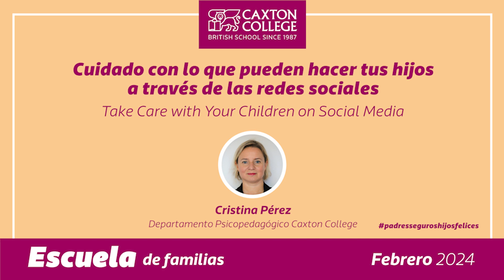Cuidado con lo que pueden hacer tus hijos a través de las redes sociales.C.Pérez School Psychologist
Nuestra escuela de familias es un espacio compartido de información, formación y reflexión, para orientar a las familias en el desarrollo de sus funciones cuidadoras, educativas y socializadoras.

Our Family School is a shared space where we can become more informed and reflect on best practice, as well as obtain guidance about how to provide our children with a caring and nurturing environment and develop positive relationships.